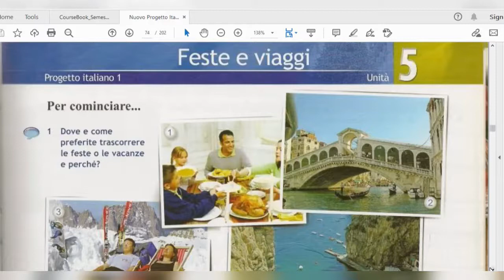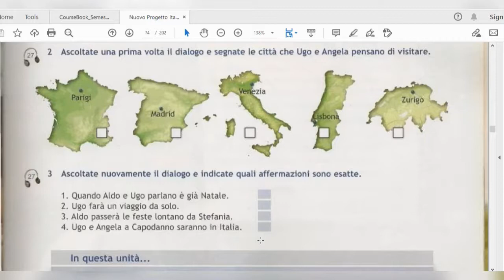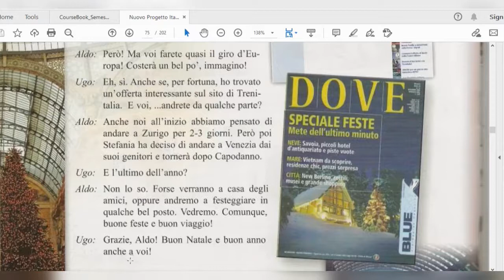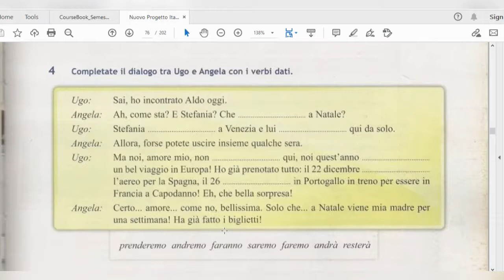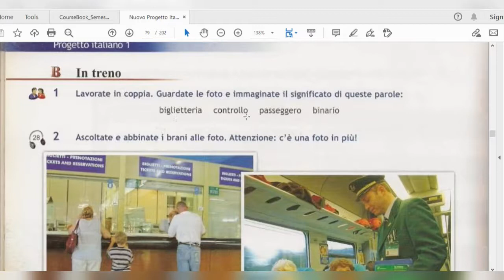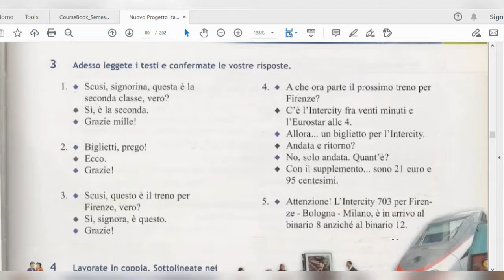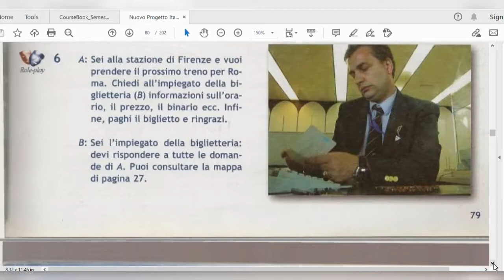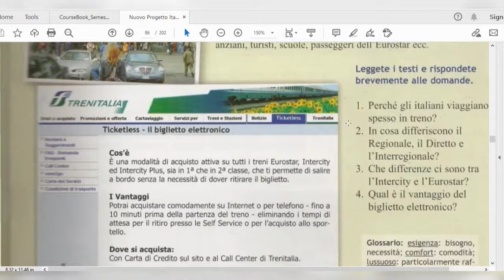شرح الوحدة الخامسة (٢) || progetto italiano 1, Unità 5, parte 2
تطبيق على درسين المستقبل البسيط والمركب عن طريق dialoghi وال ascolto بتاعها
انضم لجروب القناة على فيسبوك من هنا 👇🏻
اسأل على كورساتنا المدفوعة عبر رسايل البيدج من هنا 👇🏻